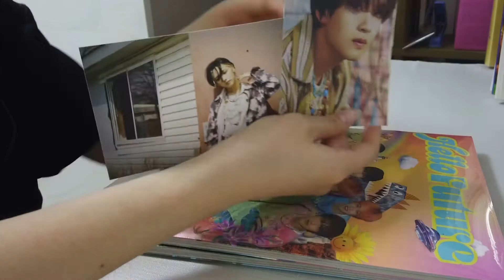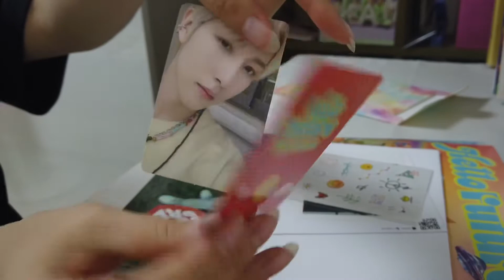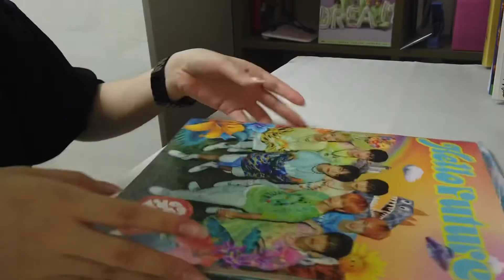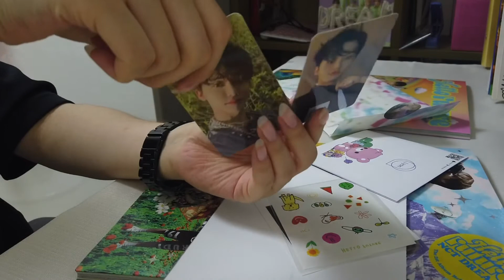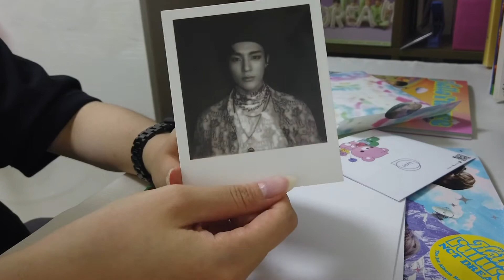🌱시즈니 브이로그 | 제노 포카있어요? 아니, 없어요. [NCT DREAM-Hello Future 앨범깡 下]🌱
이번 영상은 Hello Future 앨범깡 마지막 영상입니다!